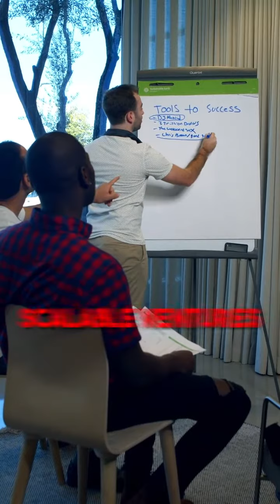Digital entrepreneurship: what is it and how to get started...